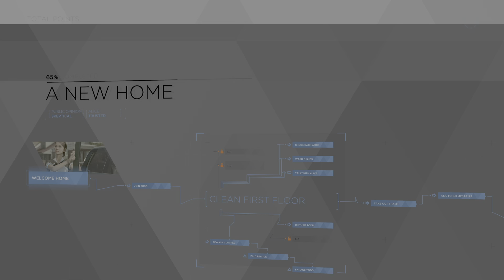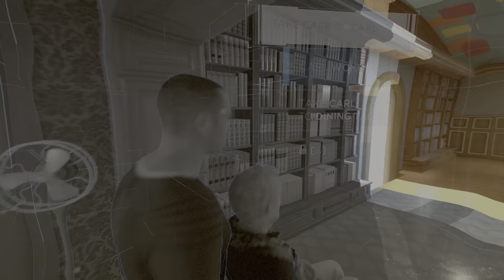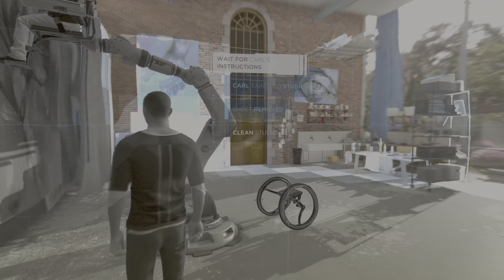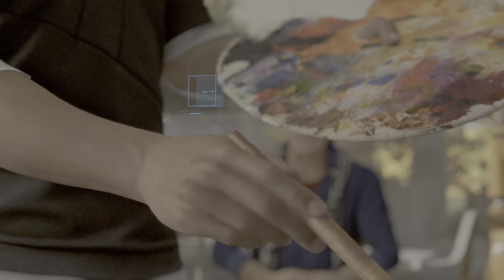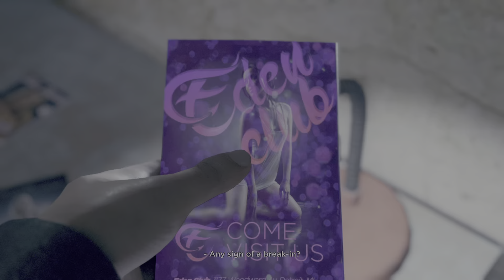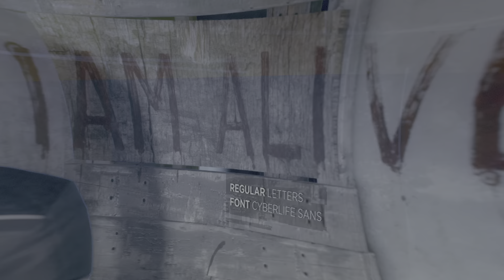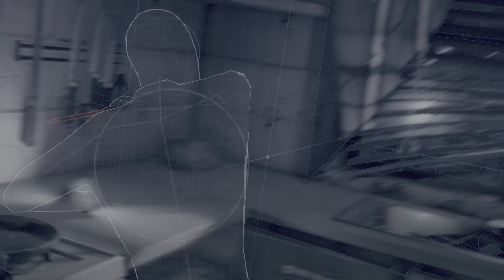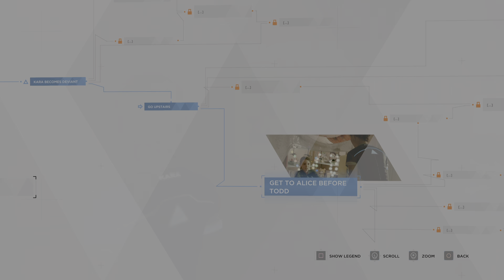Detroit: Become HumanPt2 THE REAL ONE